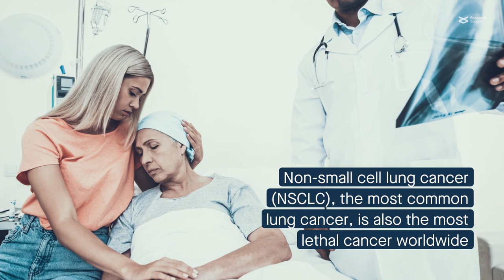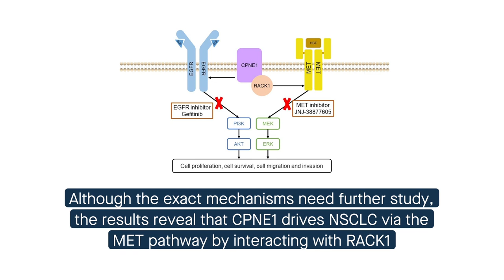CPNE1 promotes non-small cell lung cancer progression via RACK1 and the MET pathway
Wang, et al. “CPNE1 promotes non-small cell lung cancer progression by interacting with RACK1 via the MET signaling pathway.” Cell Communication and Signaling (2021)